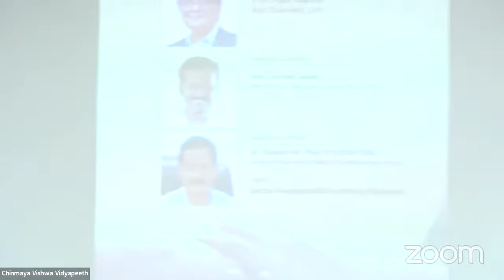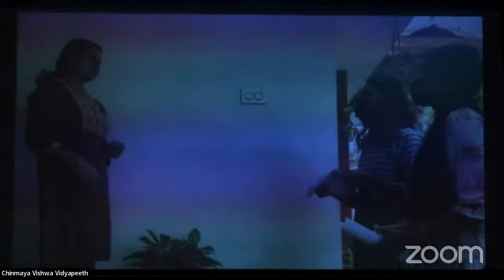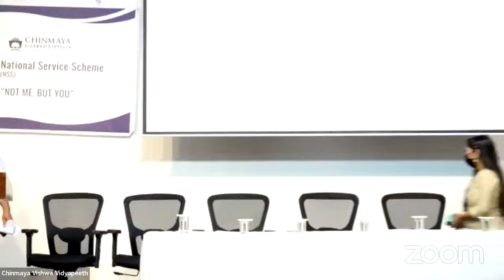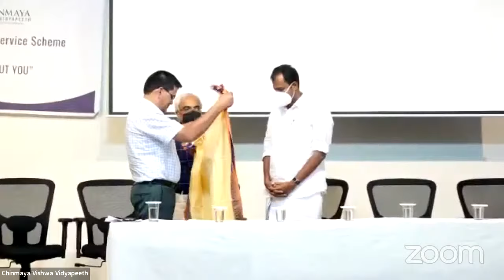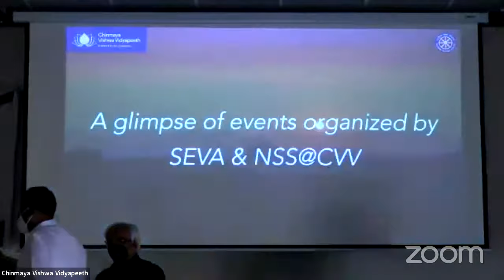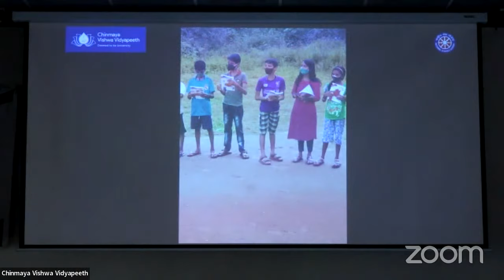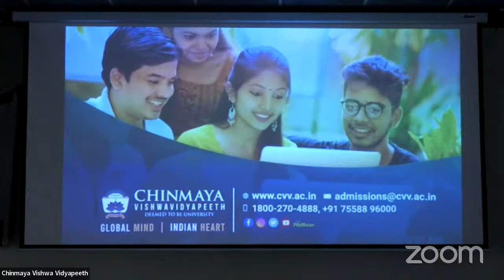Arjavam - A Clinic for Public Grievance Redressal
NSS Unit of CVV along with Seva@CVV is planning to start a ‘PUBLIC CLINIC’ named ARJAVAM to extend support for resolving the issues of the common man.

We would be joined by the esteemed presence of Adv. Anoop Jacob (Member of Legislative Assembly, Kerala) and a Keynote Address by Dr. Vincent M. Paul (DGP Retd.) (Former Chief Information Commissioner, Kerala).

The idea behind this clinic is to educate the public about their rights and duties and empower them to achieve the same via awareness, literacy, follow up and review. This is a unique initiative that has not been done in any university and to be the first in starting a service that is purely focused on public welfare in itself is an achievement.  This is a very unique and most committed activity any university could imagine for the development of the community, especially where the lion's share of the students' community has been experiencing an indistinctness regarding when, where, how, for what of transferring of knowledge.

CVV is a unique university which provides higher education through the fusion of Indian wisdom into modern-day academia. It envisions and integrates innovative educational techniques, such as ethics, civics, meditation, and more into the academic experience to provide collaborative and creative learning. Nurturing a culture of living moral ideals, value-based disciplines, and inner balance, studies at CVV are focused on the principles of excellence, creativity, compassion, equipoise, and the belief that the progress of one is intertwined with the progress of all.